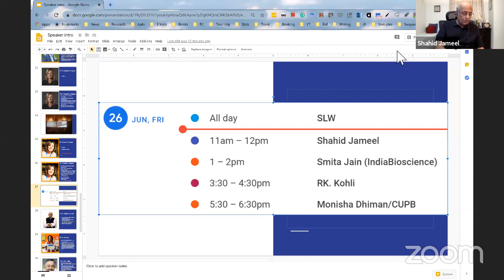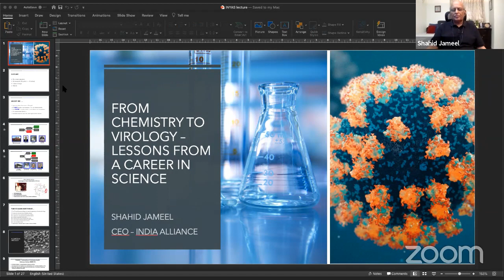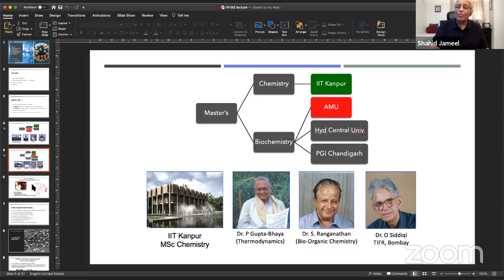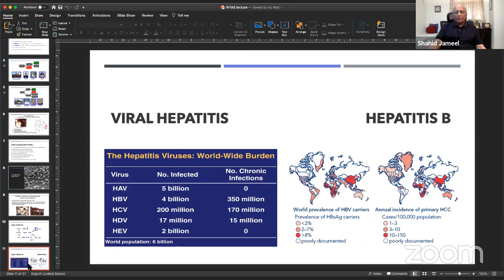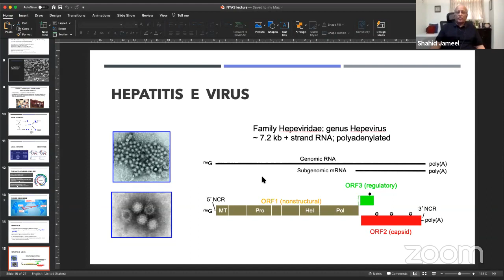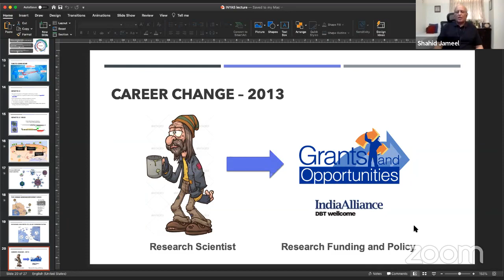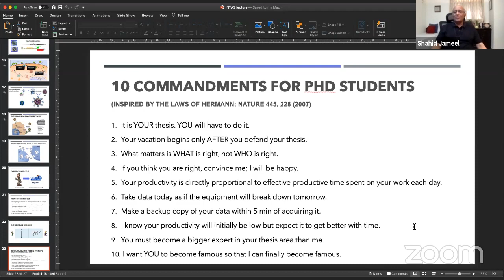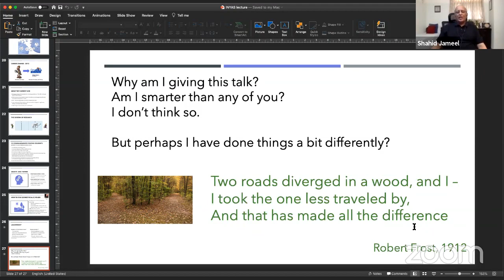Shahid Jameel in ScienceLeadership